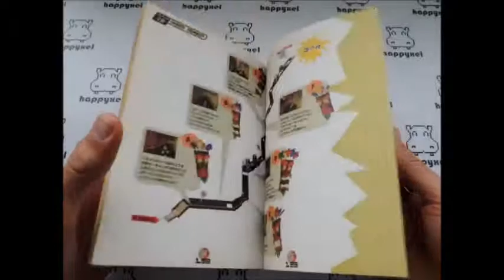Crash Bandicoot 3 Guide Book